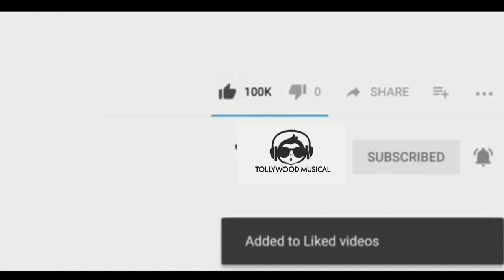Dheevara movie Teaser || 2020 latest telugu movies tollywood musical